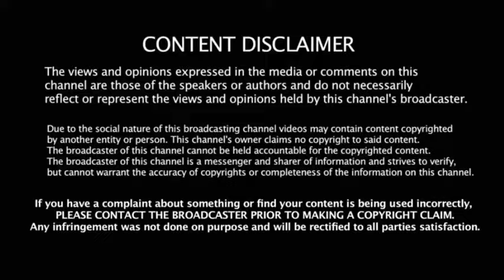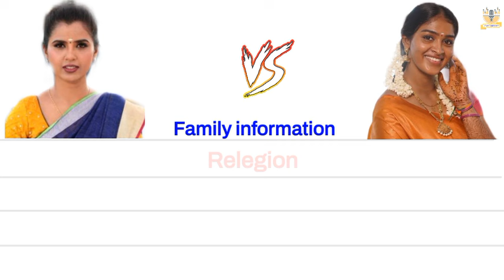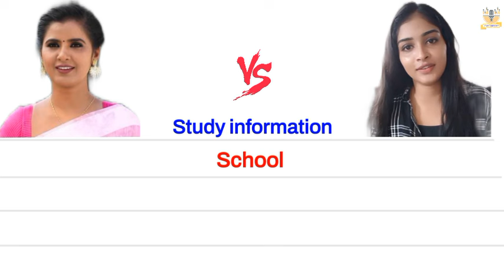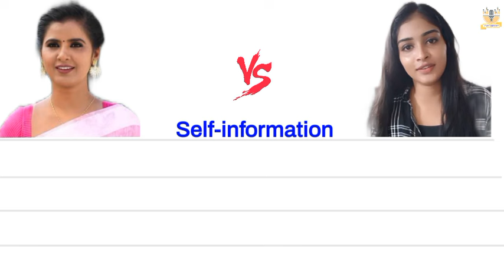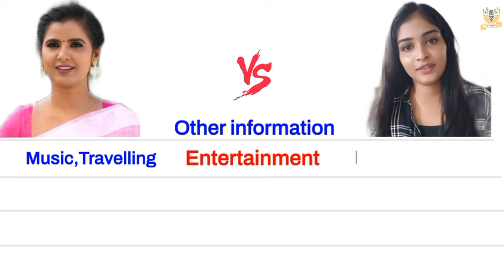Nanditha jennifer 🆚 Aarthika englishcomparision biography karthikaideepam karthi zeetamil